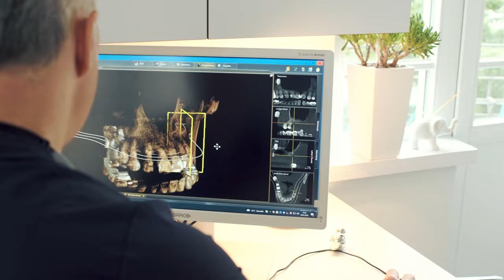Schwangerschaft und Kinderzähne: Tipps für Eltern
Stefan Fickl, Zahnarzt, Wissenschaftler und Autor von „Auf den Zahn gefühlt“ (ab 6. Oktober bei Kiepenheuer & Witsch), beantwortet die drängendsten Fragen rund um Zahngesundheit und Zahnpflege.

In dieser Folge geht es um die Zahngesundheit in der Schwangerschaft – und die Zeit danach, wenn beim Kind die ersten Milchzähne kommen: Warum führt die Schwangerschaft zu mehr Zahnfleischbluten – und was können wir dagegen tun? Worauf muss ich bei der Zahnpflege des Kindes achten? Und wieso ist es überhaupt wichtig, die Milchzähne gesund zu erhalten, wenn sie doch sowieso ausfallen?

Cover und Illustrationen: FAVORITBUERO, München